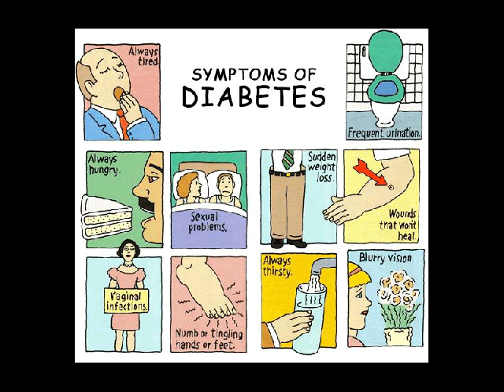obat diabetes kering